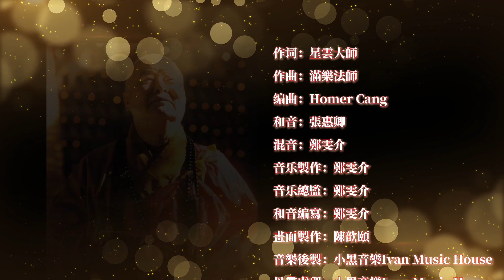点亮心中明灯